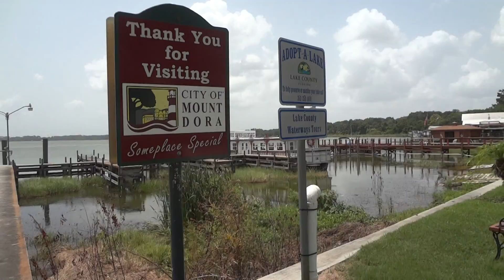Lake Dora and Mount Dora Florida USA